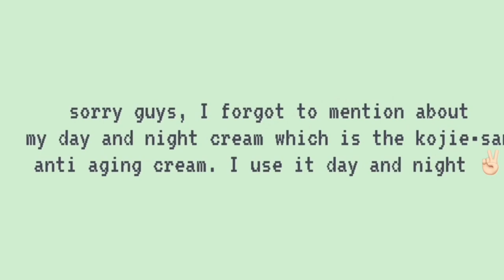SKINCARE ROUTINE (PREGNANCY EDITION)